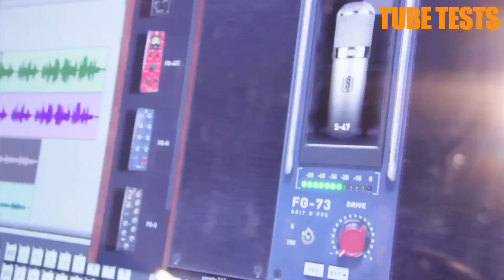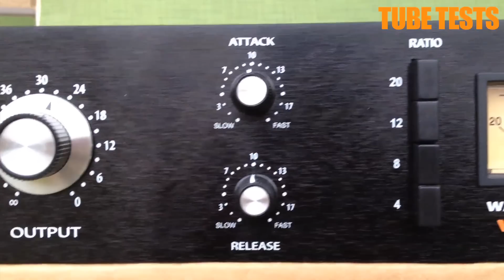Tube Tests Show Ep.35 NAMM 2014 JZ J1 AEA Nuvo Cathedral Pipes FET U47 Warm Audio WA76